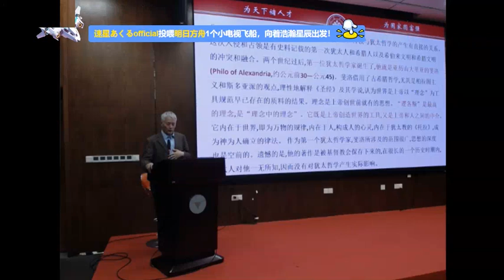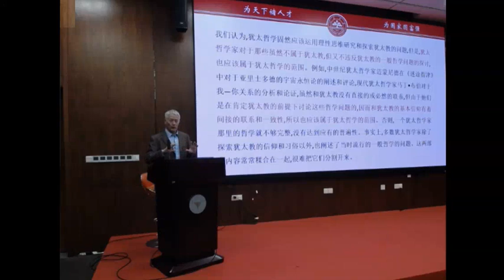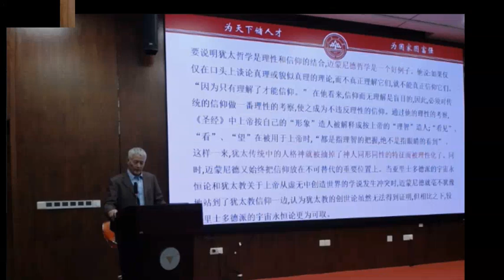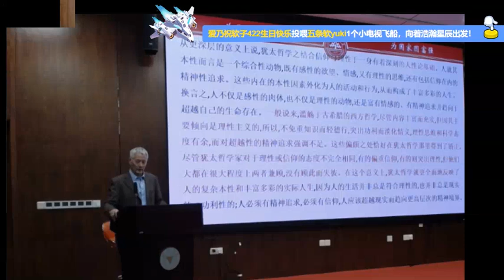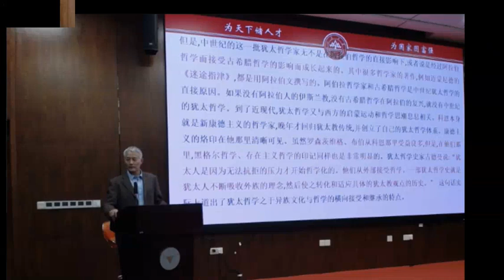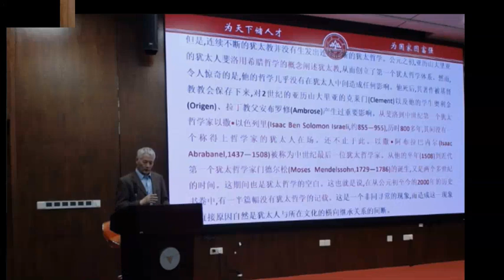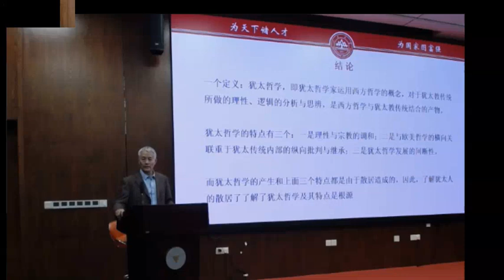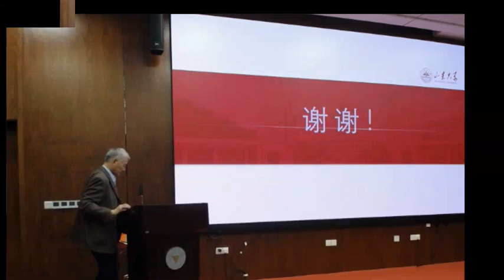什么是犹太哲学？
【主题】什么是犹太哲学？
【时间】2023年4月22日19:00
【主讲】傅有德，哲学博士，山东大学讲席教授。主要研究犹太哲学与宗教，犹太与儒学比较。
【简介】犹太学者借助古希腊哲学概念对犹太教传统进行理性的阐释和论证，形成了犹太哲学。犹太哲学关心的主要问题是上帝的存在和属性、创世论、神人关系、灵与肉的关系、人的幸福等。